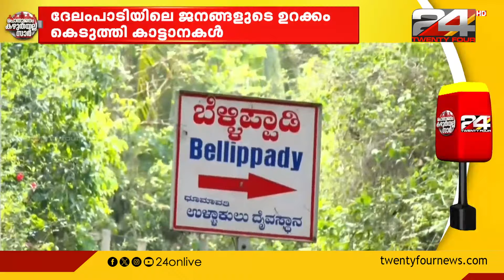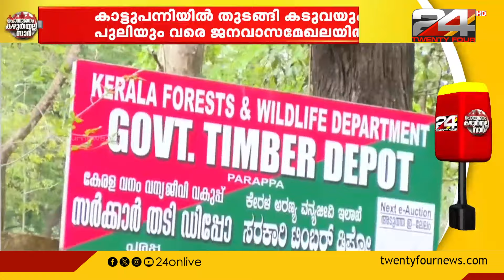ദേലംപാടിയിലെ ജനങ്ങളുടെ ഉറക്കം കെടുത്തുന്ന കാട്ടാനകൾ | elephants | Kasargod |Karnataka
കാസർഗോഡ് - കർണാടക അതിർത്തി ഗ്രാമമായ ദേലംപാടിയിലെ ജനങ്ങളുടെ ഉറക്കം കെടുത്തുന്ന കാട്ടാനകൾ
elephants | Kasargod |Karnataka